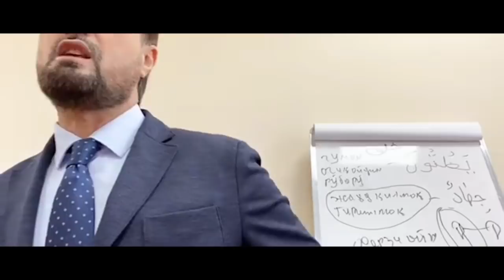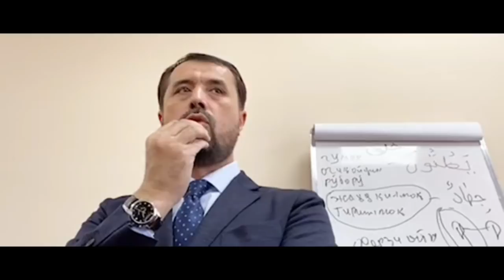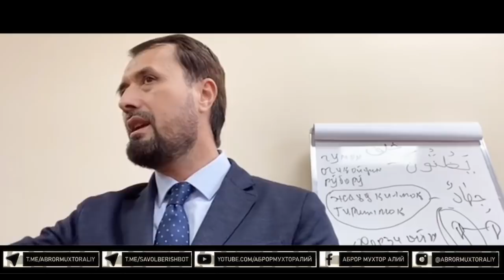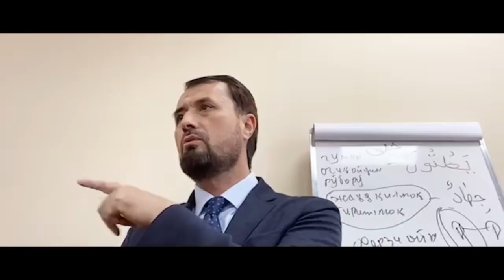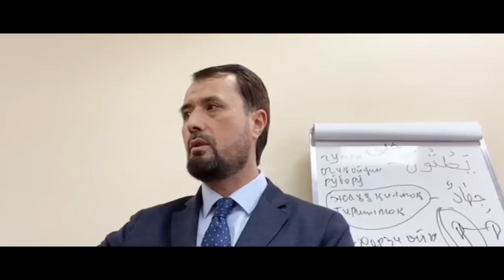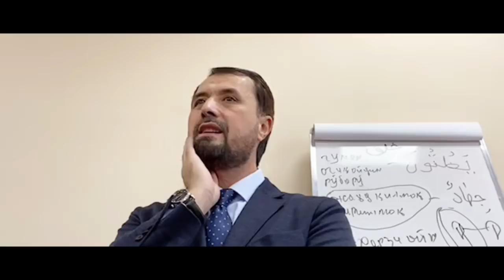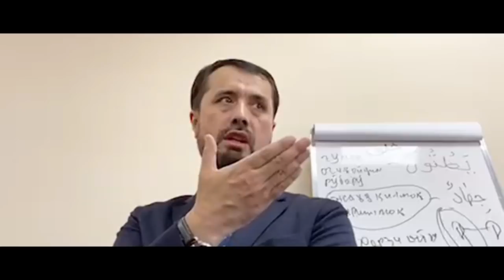Пайғамбаримиз Муҳаммад ﷺ нинг энг катта душманларидан бири